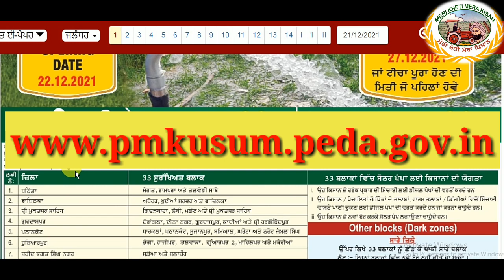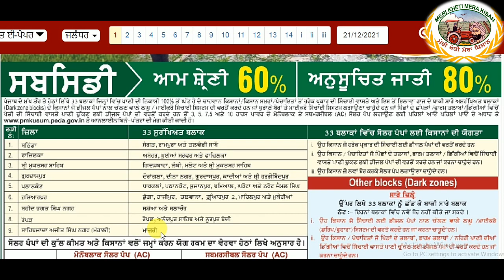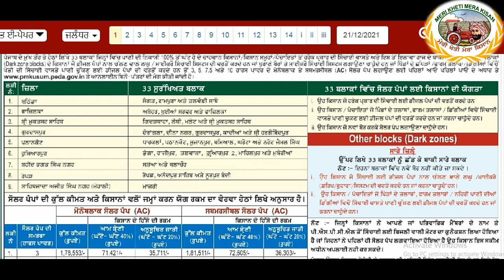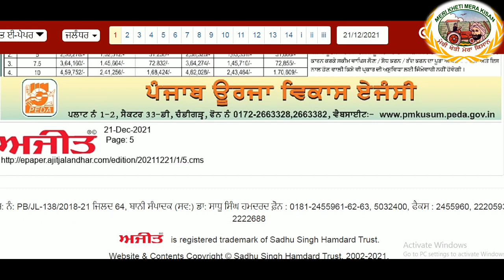PM KUSUM Scheme Punjab (ਸੋਲਰ ਪੰਪ ਸਬਸਿਡੀ ਲਈ ਅਰਜੀਆਂ ਦੀ ਮੰਗ (Shergill Markhai)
PM KUSUM scheme for subsidy on solar pumps discussed
date of online portal open 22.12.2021